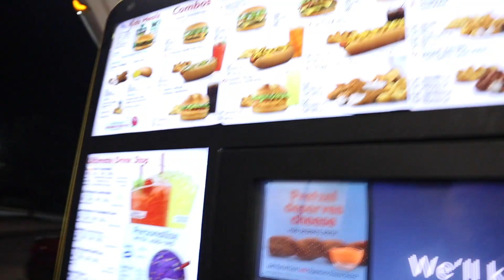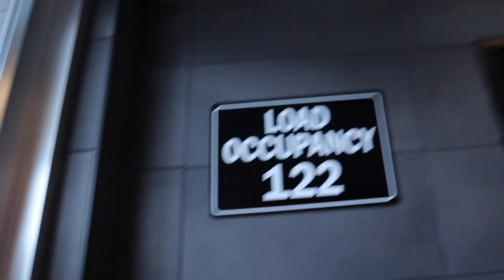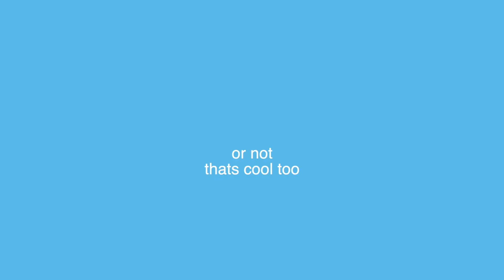MAKE THIS THE MOST DISLIKED VIDEO ON YOUTUBE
♔  love you queens and kings